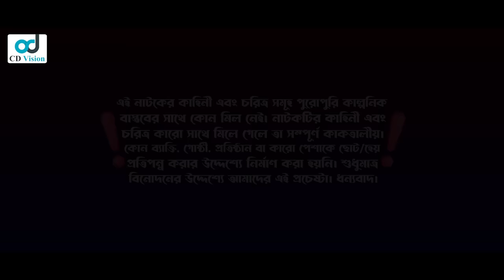Cheler Office a Baba Peon | ছেলের অফিসে বাবা পিয়ন | Sohel | Hannan Shelly | Nipa | Bangla Natok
Drama: Cheler Office a Baba Peon
Cast: Heron Sohel, Nipa Islam, Hannan Shelly, Nurul Amin, Mashiur Rahman, Arshi & more
Writer & Director : Heron Sohel
Dop: Harun Islam
Chief Assistant Director: Saiful Bhuyan
Assistant Director: Hamid Sohel
Edit & Color : FR Shakib
Poster Design : Rony Akanda
Label : cd vision